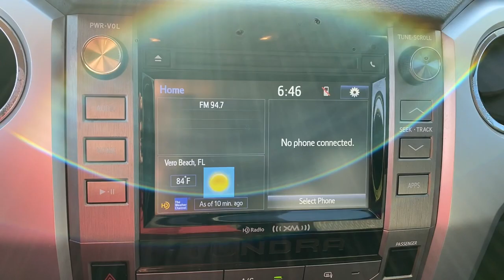2016 Toyota Tundra_2WD_Truck Vero Beach, Fort Pierce, Sebastian, St. Lucie Melbourne, FL P4057A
Black Used 2016 Toyota Tundra_2WD_Truck available at Sutherlin Nissan Vero Beach. Servicing the Fort Pierce, Sebastian, St. Lucie, and Melbourne Florida area.

#{MAKE}
#{MODEL}
2016 Toyota Tundra_2WD_Truck  - Stock#: P4057A - VIN#: 5TFRM5F18GX107873

Black 2016 Toyota Tundra SR5 4.6L V8 RWD 6-Speed Automatic Electronic with Overdrive 4.6L V8 DOHC Dual VVT-i 32V 4-Wheel Disc Brakes 6 Speakers ABS brakes Air Conditioning AM/FM radio: SiriusXM Anti-Theft Immobilizer w/Alarm Bedliner w/Deck Rail System Bilstein Shock Absorbers CD player Compass Electrochromic Rear-View Mirror Electronic Stability Control Exterior Parking Camera Rear Fabric Seat Trim Fabric Seat Trim w/TRD Off-Road Package Front Bucket Seats Front fog lights Front Tow Hooks Heated door mirrors HomeLink Universal Transceiver Illuminated entry Low tire pressure warning Power windows Rear Side Privacy Glass Remote keyless entry Speed control SR5 Upgrade Package Tow Package Traction control TRD Off Road Package TRD Off-Road Graphics Urethane Tilt/Telescopic 4-Spoke Steering Wheel Wheels: 18 x 8J Split 5-Spoke TRD Off-Road Alloy.Recent Arrival!IF IT DOESNT SAY SUTHERLIN YOU PAID TOO MUCH! Prices DO NOT include the cost of Certification. Add $999.00 for Certified vehicles .